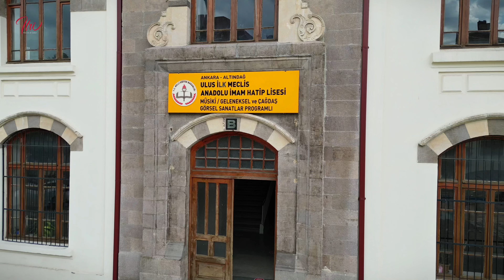Ankara Ulus İlk Meclis Anadolu İmam Hatip Lisesi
GELENEKTEN GELECEĞE ITRÎ KÜLTÜR&SANAT 🖌️🎶

Ulus İlk Meclis Anadolu İmam Hatip Lisesi'nde din derslerine ek olarak kültür ve sanat dolu bir eğitim deneyimi sunuyoruz.

"Bugünün çocukları yarının dünyasını şekillendirsin." diye elimizden geldiğince gençlerimizin yanındayız 🥰

Itri Kültür&Sanat proje okulu Ulus İlk Meclis Anadolu İmam Hatip Lisesi'ni Itrî Kültür&Sanat Proje Danışmanı Hasan ÖZER'den ve Hattat Rabia TOKMAK'tan gelin dinleyelim 😊